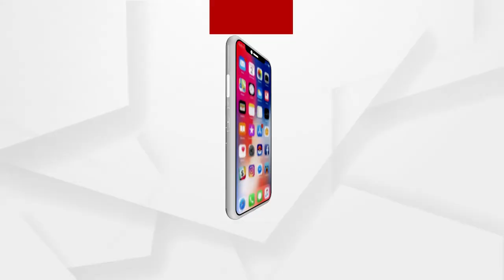Babula Bujhile Hela : ବାସନା ପେଖନା !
ଯଦି ପାଟିରେ ମିଳେଇ ଯିବ, ତା ହେଲେ ପାକୁଳି କରିବୁ କାହାକୁ ?